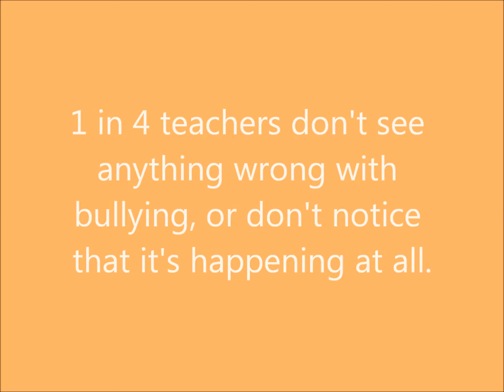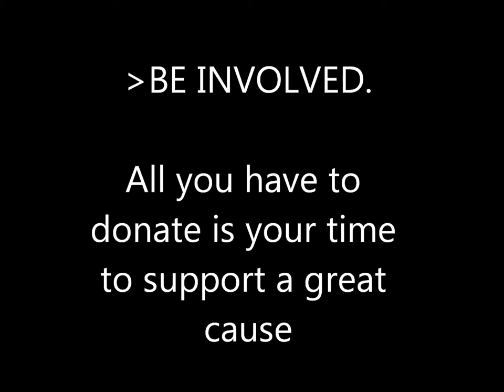Born This Way Foundation.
This is the video I made to support the BTW Foundation.